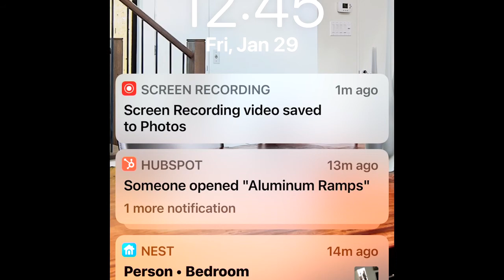2008 GREAT DANE 53X102, AIR RIDE, HARDWOOD FLOORS, FRP INTERIOR, S For Sale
Title: 2008 GREAT DANE 53X102, AIR RIDE, HARDWOOD FLOORS, FRP INTERIOR, S For Sale

Category: Dry Van Trailers